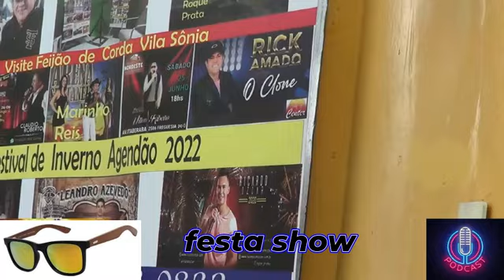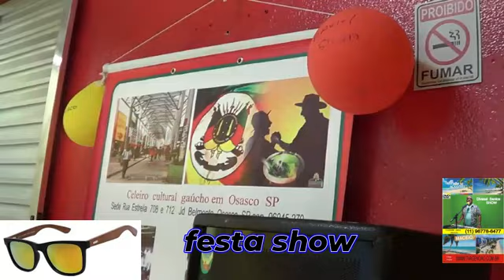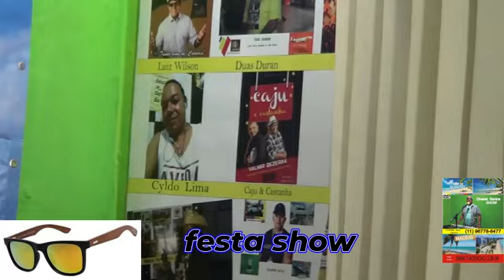GRAVAÇÃO DO FESTA SHOW DIA 17 DE JULHO